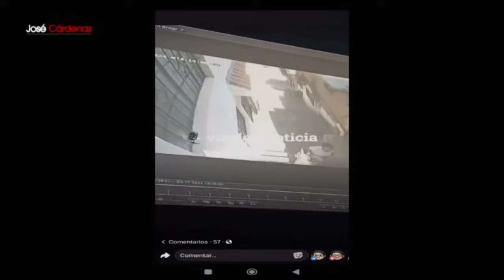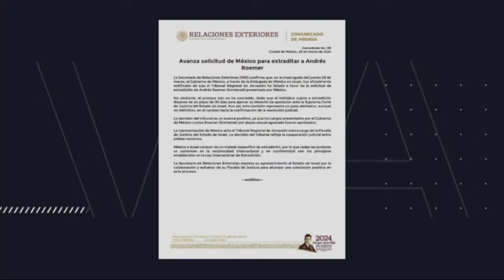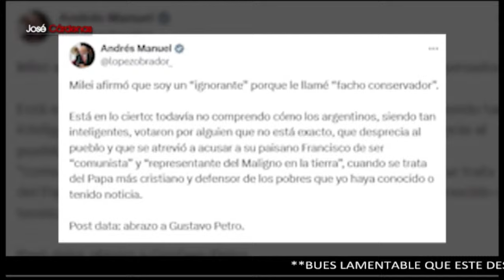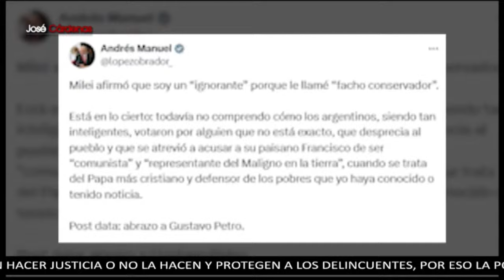Fallece mujer en linchamiento por muerte de menor en Taxco | PROGRAMA COMPLETO | 28/03/24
Hoy con José Cárdenas Informa:

La mujer que presuntamente estuvo implicada en el secuestro y asesinato de la niña Camila, perdió la vida este jueves a consecuencia de las múltiples lesiones que sufrió tras el intento de linchamiento por parte de pobladores de Taxco, Guerrero.

De acuerdo con Michelle Rivera, colaboradora de Radio Fórmula, fuentes de seguridad confirmaron que la mujer falleció después de ser puesta a disposición de las autoridades correspondientes.

Fueron las lesiones internas que sufrió a consecuencia de los múltiples golpes, lo que le terminó arrebatando la vida a la mujer señalada de estar detrás del secuestro y homicidio de la pequeña Camila, de ocho años de edad.

Grupo Fórmula